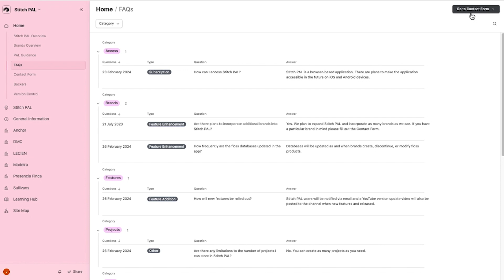What if I cannot find an answer on the FAQs page?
If you cannot find the answer you are looking for on the FAQs page, then click the 'Go to Contact Form' button at the top of the screen to submit a query to Oli.